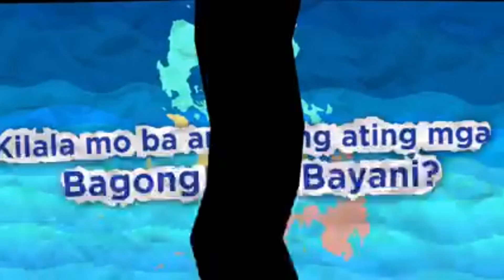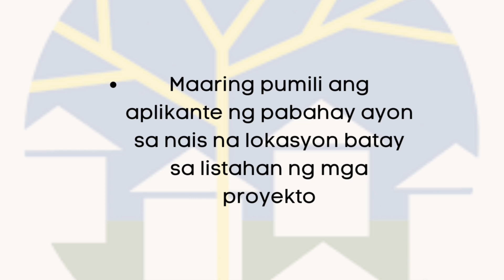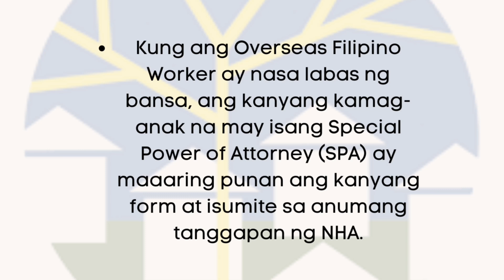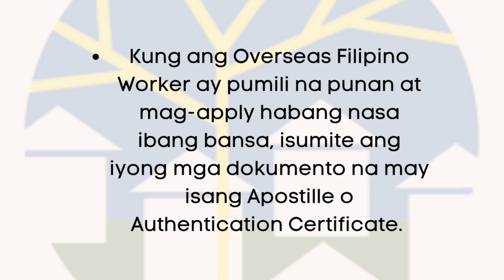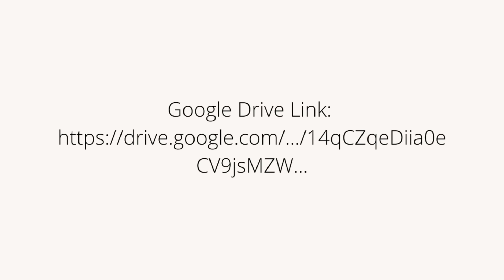500-1000 PHP PABAHAY SA OFW - NHA: NARINIG ANG ATING HINANAING NHA VIDEO AT PAANO MAG-APPLY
500-1000 PHP PABAHAY SA OFW - NHA: NARINIG ANG ATING HINANAING NHA VIDEO AT PAANO MAG-APPLY

Paraan ng Pag-aplay sa Tahanan ng Bagong Bayani (OFW Housing Program)
1. Ang mga kwalipikadong aplikante ay ang mga Overseas Filipino Workers (OFW), may edad na hindi lalagpas sa 65 taong gulang at walang nakaligtaang obligasyon sa buwanang hulog sa lote/yunit kung awardee na ng NHA.
2. Maaring pumili ang aplikante ng pabahay ayon sa nais na lokasyon batay sa listahan ng mga proyekto.
3. Ang mga kwalipikadong aplikante ay maaring magdownload ng Application Form, Checklist of  Requirements at mga dokumentong kailangan  na matatagpuan sa  pahinaryang ito. Maaari ding pumunta sa NHA Regional or District Office na pinakamalapit sa inyo.
4. Siguraduhin na nasagutan ang lahat ng hinihinging inpormasyon sa Application Form bago ito pirmahan at ipanotaryo .
5. Maaring ipasa ang Notarized Application Form at lahat ng requirements sa NHA Regional o District Office na siyang nakakasakop ng napili ninyong housing project o sa pinakamalapit na NHA Regional o District Office sa inyong lugar. Maaari rin itong isumite sa  GEHP Online Portal kung saan dapat  ma -scan ang pirmado at notaryadong Application Form kasama ang kaukalang dokumento/papeles na kinakailangan.
• Kung ang Overseas Filipino Worker ay nasa labas ng bansa, ang kanyang kamag-anak na may isang Special Power of Attorney (SPA) ay maaaring punan ang kanyang form at isumite sa anumang tanggapan ng NHA.
• Kung ang Overseas Filipino Worker ay pumili na punan at mag-apply habang nasa ibang bansa, isumite ang iyong mga dokumento na may isang Apostille o Authentication Certificate.
6. Kung ang inyong pipiliing paraan ng pagbabayad sa inyong napiling Proyektong Pabahay ay ang End - User Financing (Mortgage Take Out (MTO) - Pag-IBIG), kailangan ninyong sagutan ang lahat ng Pag-IBIG Forms batay sa checklist of requirements na nakalakip dito.
7. Kung ang paraan naman nang pagbabayad ay Outright Cash o Staggered Cash, kailangan lamang isumite ang notaryadong Application Form at  kumpletong  requirements sa Rehiyon o Distrito na nakakasakop ng napiling pabahay.
8. Makaraang maproseso ang aplikasyon sa pabahay, ang awardee ay makakatanggap ng abiso para sa pagbabayad at pagpirma ng kaukulang kontrata.

Salamat po.

NHA EMAIL -
Address:
5 Elliptical Road, Diliman, Quezon City

My Name is Charisse, I am an OFW residing in Doha, Qatar and I’m so happy you’ve stumbled across my channel! Here you’ll find current affair vlogs.